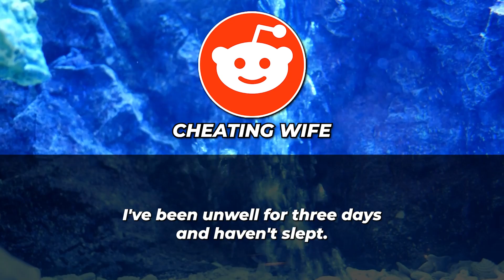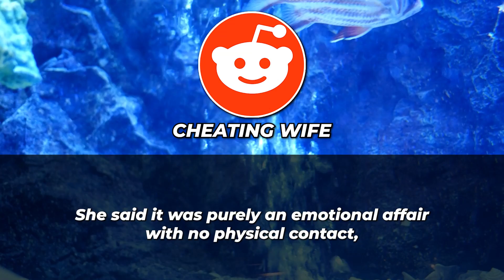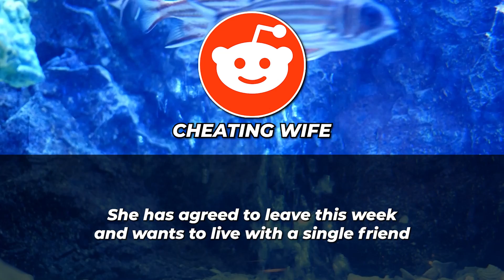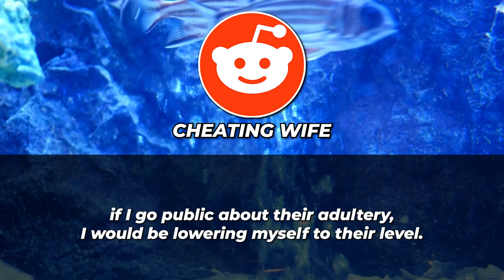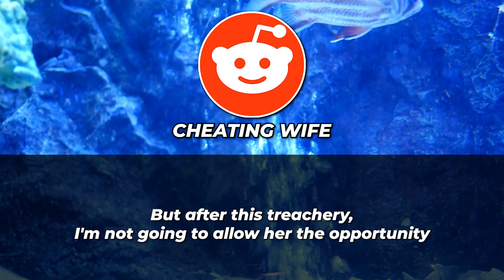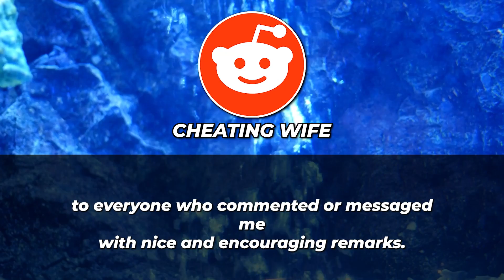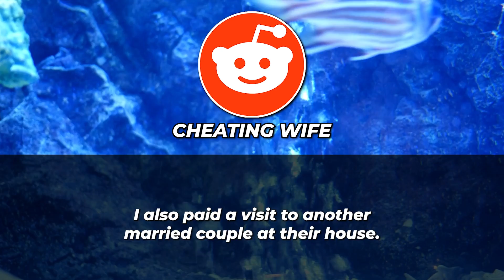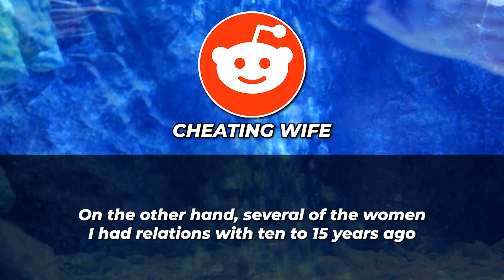I Divorced My Cheating Wife And Made Everything Public, And She Is Now Terrified! (Reddit Cheating)